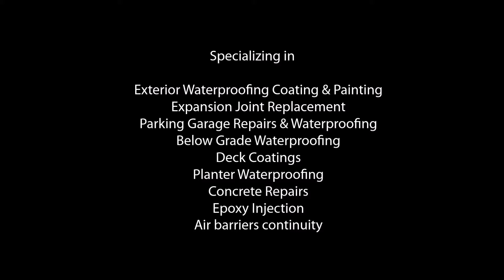Excell Caulking & Waterproofing Inc. - Kaplan University